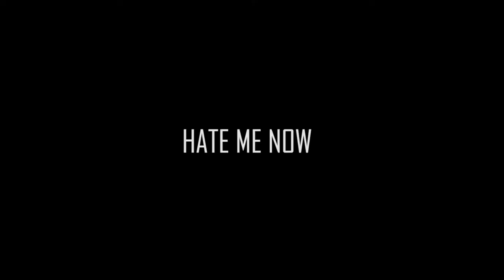THOUXANBAN FAUNI Vlog Ft. Roy Purdy, WARHOL.ss, UNOTHEACTAVIST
Behind the scenes footage of the HATE ME NOW//LOVE ME LATER tour. The NOVO Downtown LA Sold out show was Dumb lit!